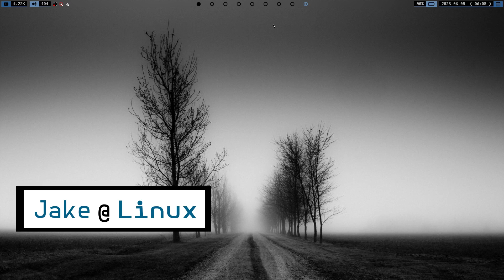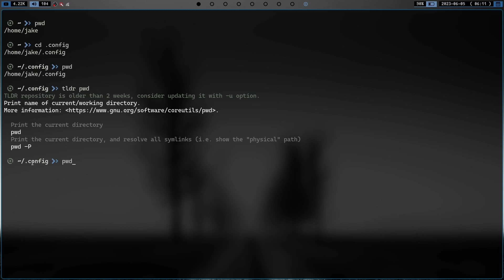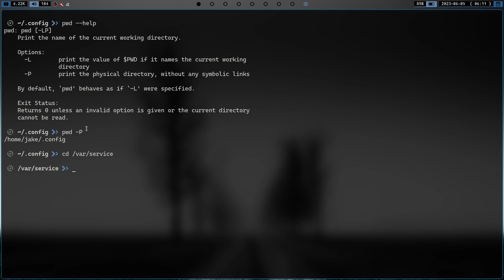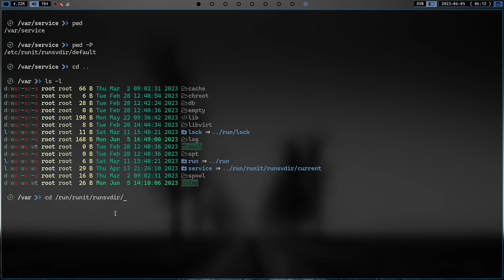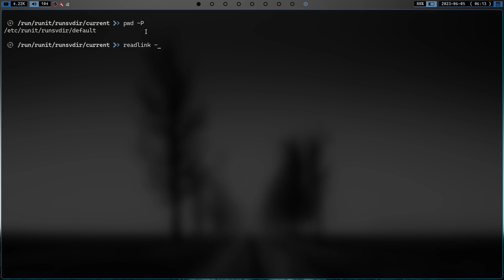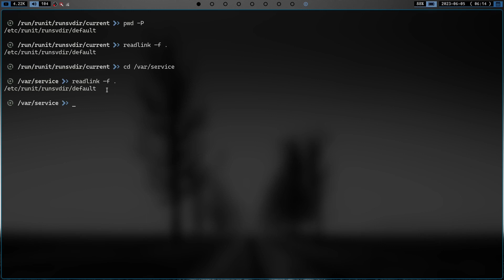Linux Command Line Quickie - the power of pwd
A brief description of the power of the pwd command, it does more than just show your current directory, what does it do you ask? Watch and find out!